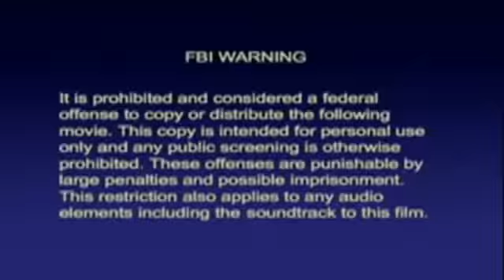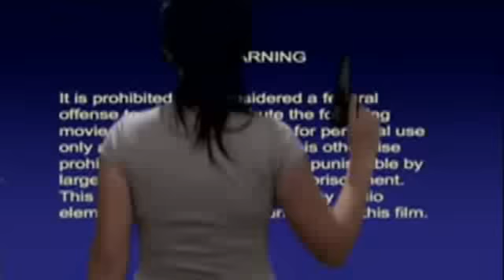Spanish Lakes President S.L.B.S. Warning about whistles